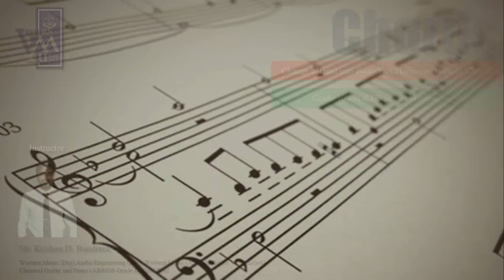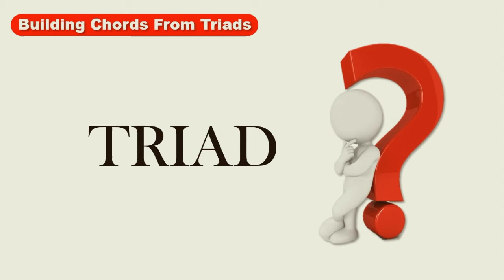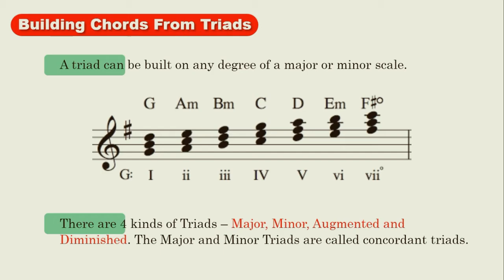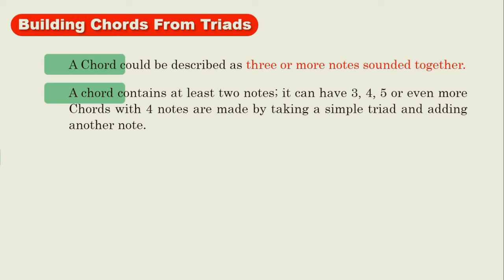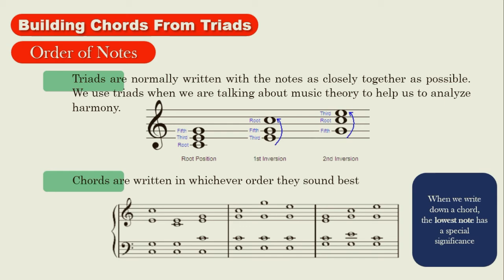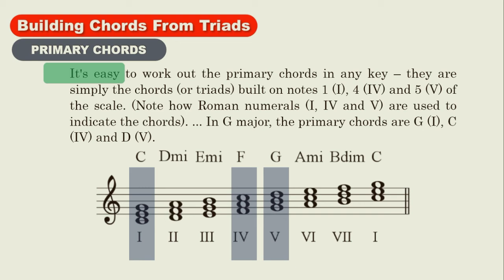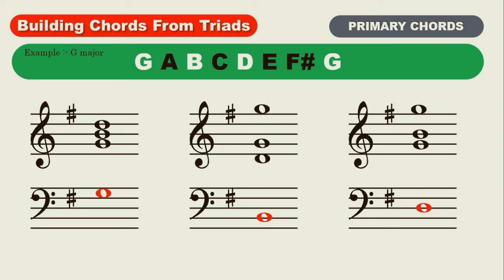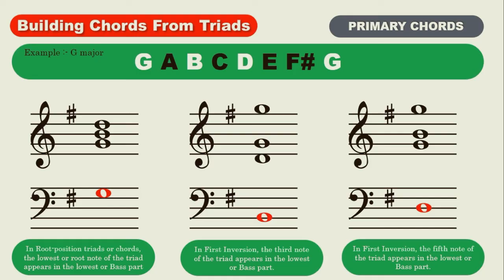Building Chords from Triad